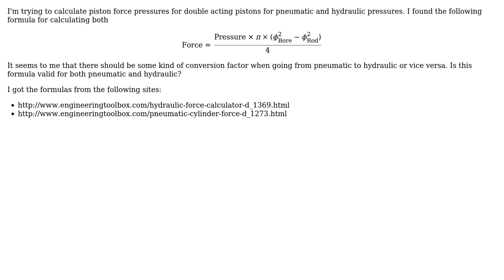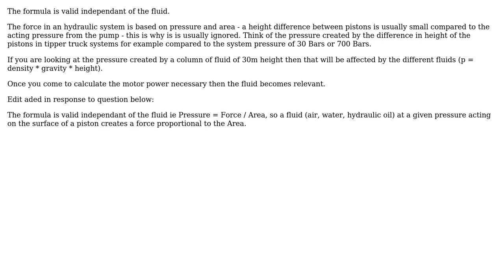Engineering: Calculating piston force for pneumatic vs hydraulic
With thanks & praise to God, and with thanks to the many people who have made this project possible! | Content (except music & images) licensed under CC BY-SA | Music | Images & others | With thanks to user Wasabi user Solar Mike user Brian Kalski and the Stack Exchange Network Trademarks are property of their respective owners. You are responsible for your own actions.